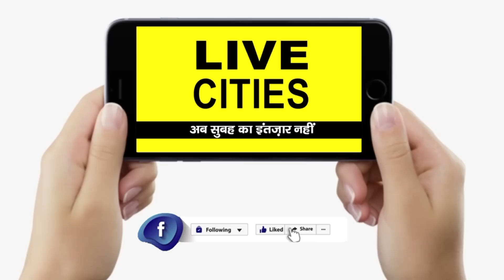IAS K K Pathak का बच्चों पर Action पड़ सकता है भारी, Court भी जाना पड़ सकता है, नहीं रुके तो..?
देखें वीडियो, के के पाठक का बच्चों के लिए फरमान कहीं मुश्किल न बढ़ा दे उनकी, नहीं रुके तो पड़ जाएंगे फेरे में, आगे तो..?

IAS K K Pathak का बच्चों पर Action पड़ सकता है भारी, Court भी जाना पड़ सकता है, नहीं रुके तो..? | Bihar News | LiveCities